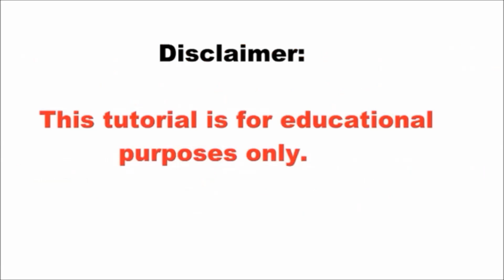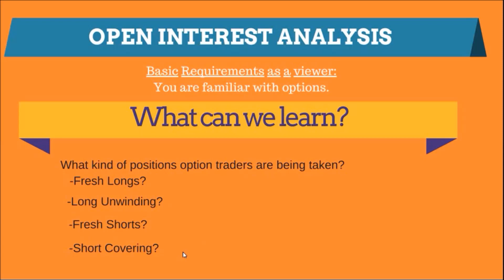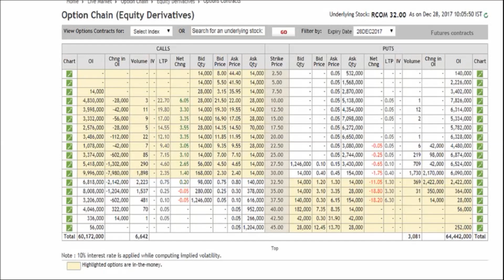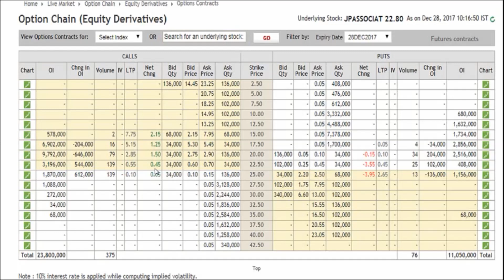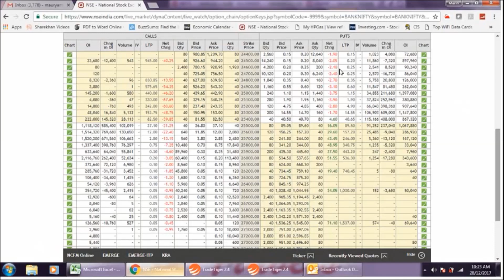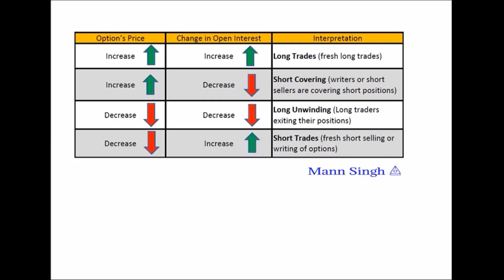OPEN INTEREST ANALYSIS in Options Trading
Hello Friends,

Understanding the market sentiments or directional view of option traders, can be useful while doing trading in Options.
The question is, How can we know that whether the option traders are taking long positions or short positions on any particular strike price of a stock or Index like Nifty/Banknifty?
The answer is, by Analyzing the Open Interest from option chain of that particular stock or Index, we can have a idea as to which side option traders are being taken their positions, means whether they are Bullish or Bearish on a particular strike price.
Open Interest Analysis can help us to trade in options in a better way.

Risk Warning: Stocks, future and Options,Currency derivatives,Commodities and binary options trading discussed on this website can be considered High-Risk Trading Operations and trading in them can be very risky and may result in significant losses or even in a total loss of all capital on your account. You should not risk more than you afford to lose. Before deciding to trade, you need to ensure that you understand the risks involved taking into account your investment objectives and level of experience.You should consult to your financial advisor before taking any trade. Information on this website is provided strictly for informational and educational purposes only and is not intended as a trading recommendation service. Mann Singh shall not be liable for any errors, omissions, or delays in the content, or for any actions taken in reliance thereon.

     v=d5-tqTZ6fPY

6.Auto Insurance | Motor Insurance | Vehicle Insurance| How can

    v=xFQCMlwa408

11. Learn Virtual Stock Trading | Nse PaathShaala | स्टॉक ट्रेडिंग करना